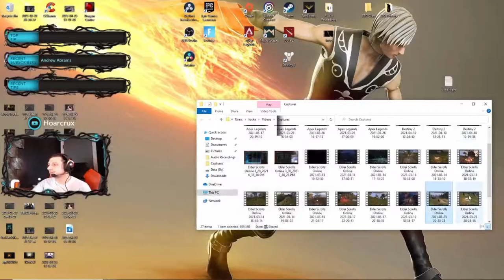Was removing Proc Sets a MISTAKE??? ESO Blackwood